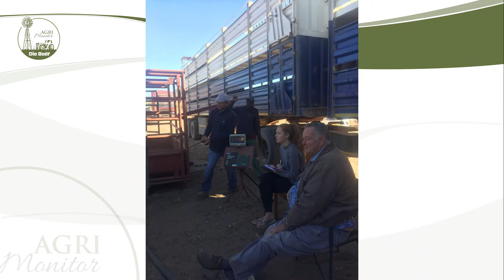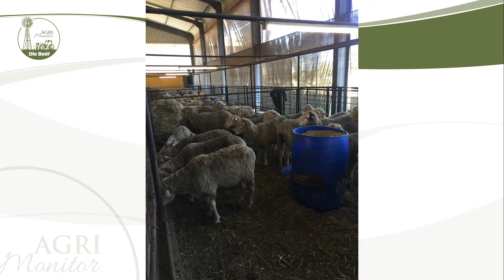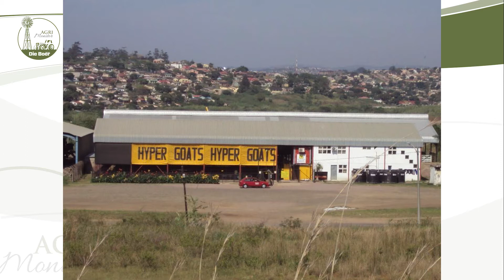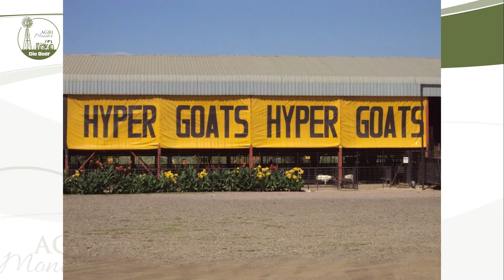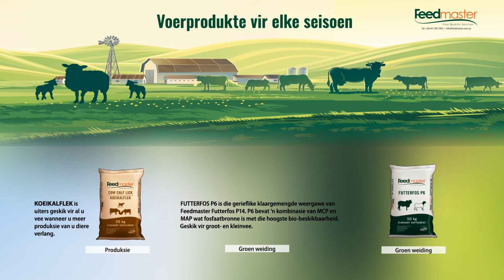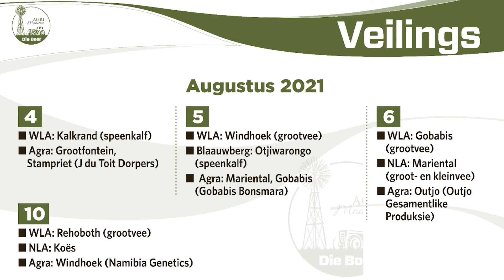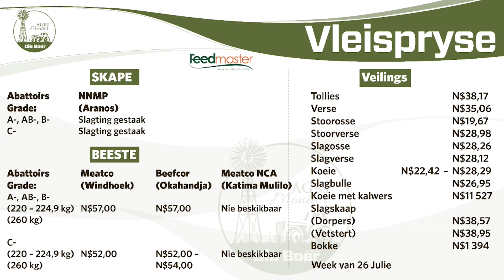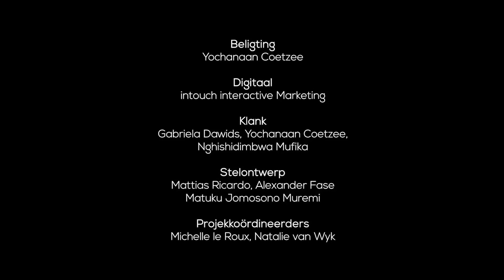Agri Monitor - 03 August 2021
In hierdie episode van Agri Monitor gee Elvira Hattingh terugvoer oor die nasionale voedselsekuriteitsgesprek wat tans plaasvind en Georgene Rossouw van die André Rossouw Trust, grootste bokuitvoerders in die land, vertel van dié bedryf se uitdagings. Ons plaasbesoek is by Komsberg aan die Oranjerivier.

3 Augustus 2021
Klik op Oneuptwo.com vir die digitale TV-uitsending.